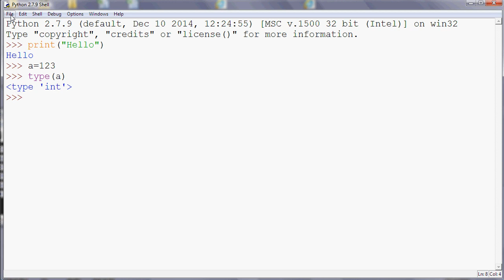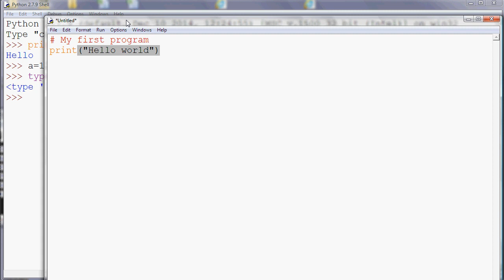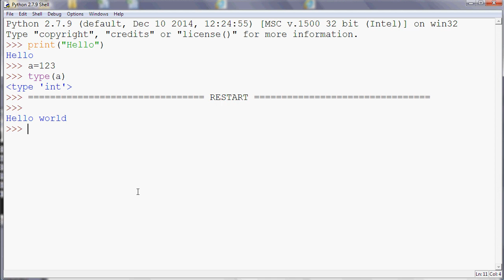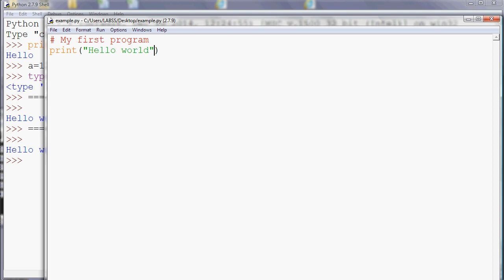Introduction to Python and IDLE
Getting started with Python and IDLE - opening the editor, saving and running your first program.